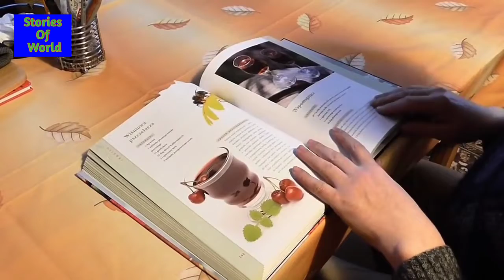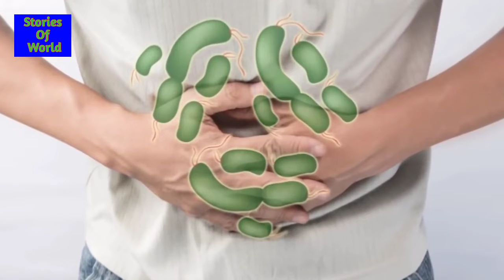Nails Pe Ye Chand Numa Nishan Q Hota Hai, Urdu/Hindi Stories Of World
Nails Pe Ye Chand Numa Nishan Q Hata Hai?

Urdu stories
Urdu story,story point,moral Story,Sachi kahani

your nails means,facts in hindi,half moon fingernails mean,interesting facts in hindi,half moon is the nucleus part,little fingers,half moon on thumb,half moon fingernails health,toenails,moons fingernails,half moon,half moon shape in your nails,half moon in your fingernails,नाखून पर अर्ध चाँद का क्या मतलब है,हाथ के नाखून पर बने आधे चांद का रहस्य जाने,what is the meaning of half moon in your nails,नाखून पर अर्ध चाँद,